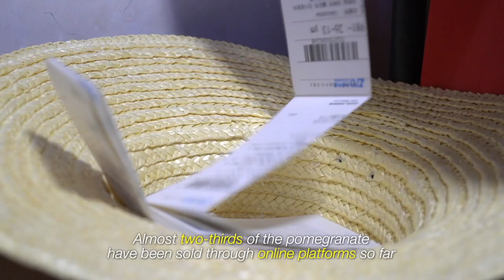Rural China Vlog: Sichuan sisters turn to online sales for local fruits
Two sisters both born after 1995 turn to online platforms to sell pomegranates and help locals live a better life in Huili County, SW China's Sichuan RuralChinaVlog xhne.ws/Dtvi5